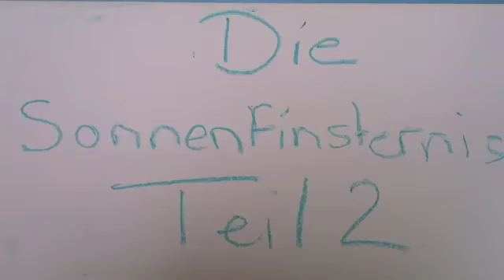Die Sonnenfinsternis I und II